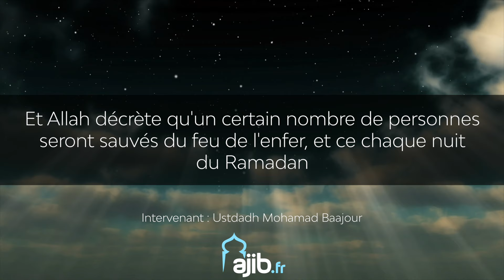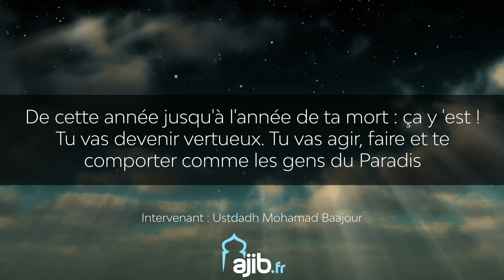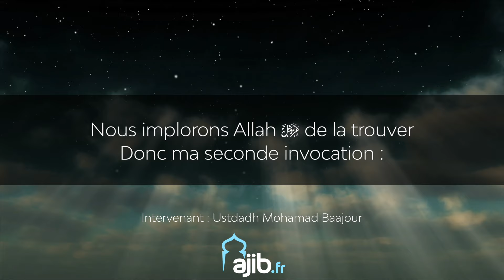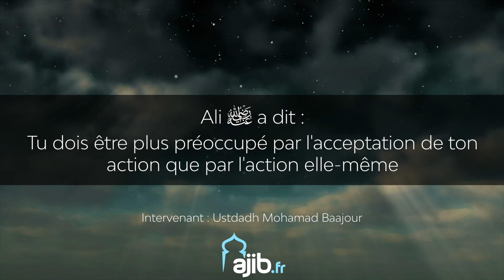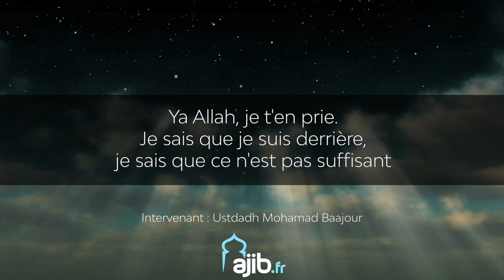[RAPPEL] - 3 Invocations à faire durant Ramadan - Ustadh Mohamad Baajour (en français)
Nous voici dans ce mois béni Al Hamdulillah ! Et qui dit Ramadan, dit Coran, jeûne, prière et invocations (duas).

Cette vidéo nous enseigne trois invocations dont les bénéfices sont incommensurables (aussi bien pendant qu'après).

N'hésitez pas à les apprendre, à les réciter et à les partager :

- Rabbana atiq riqabana minan narr
- Allahuma Balighni laylatul qadr
- Rabbana taqabbal mina inaka antas samee'ul aleem